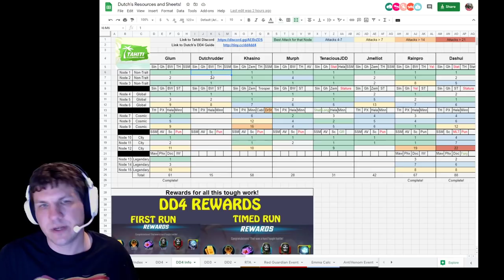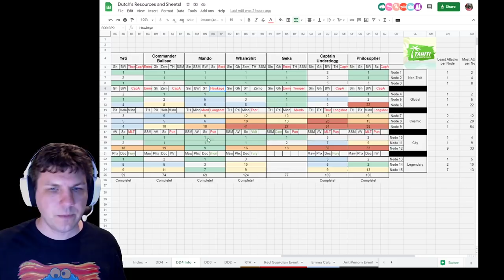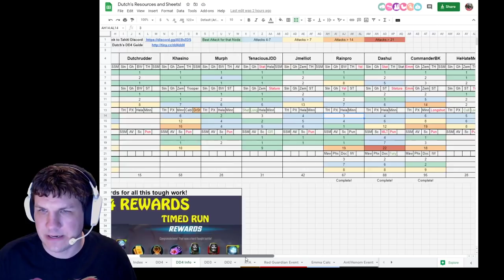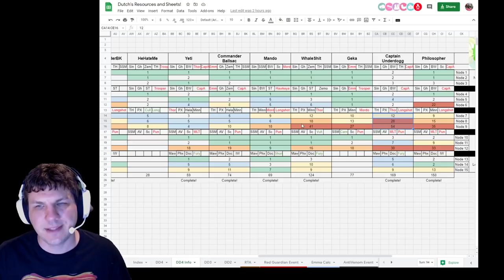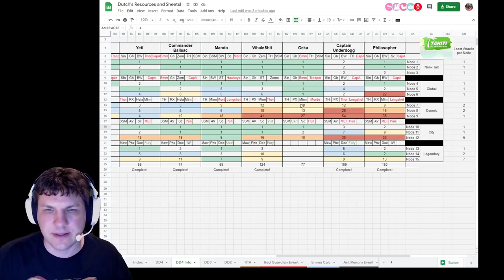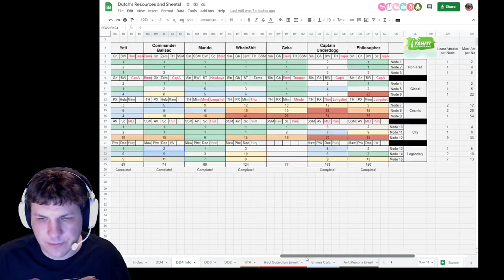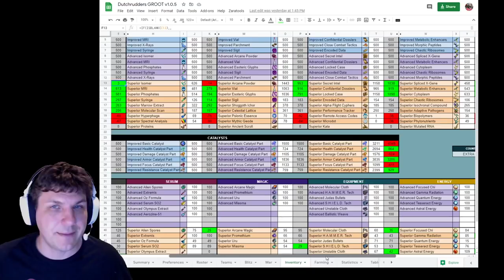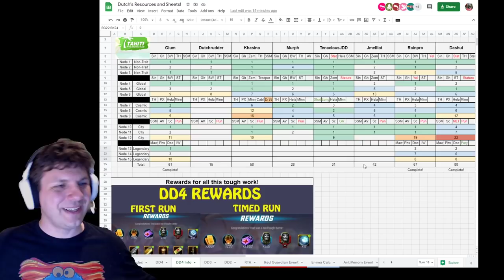DD4 Team Recommendations and Team Comparisons for All Nodes! - Marvel Strike Force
This is pretty much everything I know about DD4 so far, who to build, how to build, what to prioritize and the other character options that have been successful!  It's long, sorry, but there's a ton of data to explain.